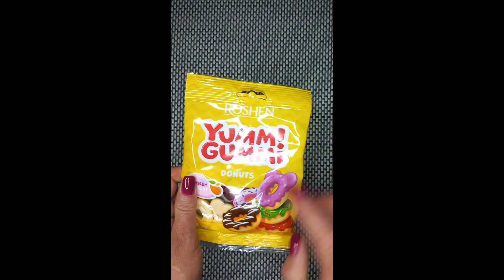Full plate of sweets🍬🍬🍬ASMR || Filling the plate with sweets 🍫 || Satisfactory Choice#4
💛 Do you like sweets?
💜 What country are you watching me from?

🍬 Hello!🍬
I am glad to welcome you to the Li_ASMR channel. I love sweets very much. For a good mood, I suggest watching the video Unpacking sweets, cookies, M&M's dragees, dragees, M&M's, chocolate, kinder surprise, ice cream, chewy sweets, sweets, crispy caramel, marmalade, lollipop, Coca-Cola, orange, kiwi, banana. I wish you pleasant viewing and good mood.